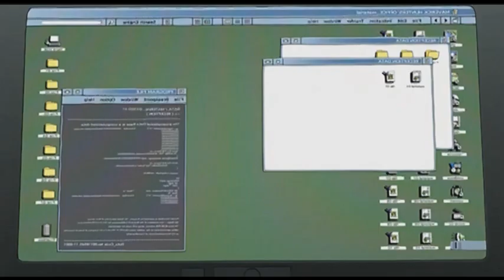Solty Rei Folge 10 Part 2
Solty Rei Anime Episode 10 Part 2 on german